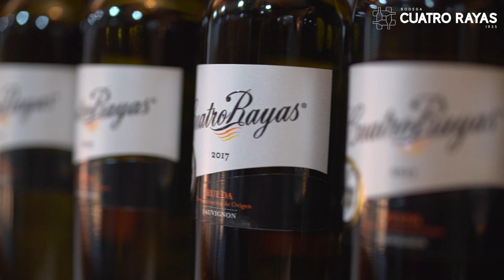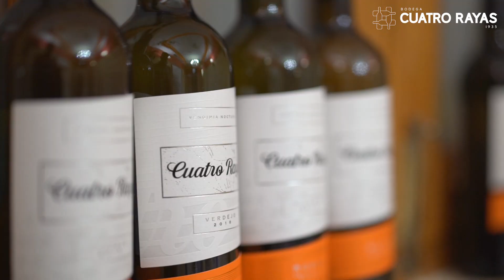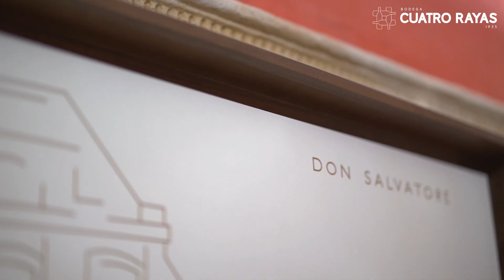César Sánchez: “El Madrid tiene un partido complicado en Pucela”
El exportero del Real Valladolid y Real Madrid analiza en brindis ‘al gol’ con Benjamín el encuentro del próximo domingo en Zorrilla, además de repasar su dilatada trayectoria, anécdotas y amistad con Ronaldo.

César y Benjamín. Benjamín y César. Dos compañeros de vestuario del Real Valladolid que se sientan a la mesa de Cuatro Rayas. César Sánchez (Coria, Cáceres, 1971) tiene un palmarés impresionante tras militar también en el Real Madrid y Valencia, entre otros equipos. En sus vitrinas, dos Ligas Españolas, una Liga de Campeones, una Copa Intercontinental, dos Supercopas de España y una Supercopa de Europa. Y, con el Valladolid, formó parte del inolvidable ‘EuroPucela’. Además, es el portero más veterano en jugar un partido oficial de La Liga española (40 años y 8 días). Dejemos las presentaciones, que sea Benjamín Zarandona quien ponga el balón en juego: “¿Quién te ficha para el Valladolid?”, a lo que César responde “Ramón Martínez y Santi Llorente, que me fueron a ver porque les avisan que hay un tío en un pueblo de Extremadura que le pega muy fuerte al balón y me van a ver a Don Benito. A mi me quería firmar Madrid y Barça, pero me fui a Valladolid porque tenía una tía allí”.

Ya en la ciudad, desde el principio mostró su precocidad: “Con 15 años entrené con el primer equipo en un campo en El Pinar, todavía no estaban los Anexos”. César guarda grandes recuerdos de su paso por el club y, como el mismo confiesa, “tengo unas anécdotas terribles, me acuerdo de una con Javier Yepes, que me obligaba a sacar. Se lo cuento a mis hijos y se mueren de risa. Era un drama sacando. De volea le pegaba de escándalo, pero de abajo, cuando había viento en contra, no la sacaba del área en los Anexos”. César sigue de cerca la actualidad del club y valora la política de cantera de proximidad y cercanía que él considera que debe llevar el equipo: “Las zonas de influencia del Valladolid tienen que ser donde tu puedas generar una ascendencia. No es una cuestión de dinero, porque siempre va a haber alguien que tenga más dinero que el Valladolid y que pueda romper una cláusula y que pueda romper un contrato. Entonces, lo que tienes que generar es ascendencia sobre los chicos que crecen en la cantera, que era lo que nosotros teníamos”.

Valladolid, su ciudad. El vino, una historia de cariño.
César confiesa que “lo pasé mal cuando fui a Valladolid, yo venía de un pueblo de 15.000 habitantes y lo pasé mal. Valladolid fui una ciudad para mi complicada en los inicios, pero ahora es mi ciudad. Si yo me voy de Valencia, a mi buscarme en Valladolid, eso lo tengo más claro que el agua”. Benjamín le pregunta por la gastronomía y los vinos, que César califica como “ una maravilla y además le coges un cariño especial a la gente que sabes cómo cuida esto [cogiendo una copa de verdejo], cómo lo trata, cómo pasa horas, cómo mira al cielo a ver si llueve o no llueve, si es el punto ideal para la cosecha, después cómo lo recogen, cómo lo procesan… Creo que el vino es cariño, es una historia de cariño”.

Etapa en el Real Madrid, tan buena como la del Pucela
Benjamín tira de hemeroteca para recordar el paso de César por el Real Madrid, que el exportero considera tan maravillosa como la del Pucela [mientras comenta esto, visiblemente emocionado, acaricia la camiseta del Real Valladolid que hay sobre la mesa]. Pensaba que iba a tener mucha dificultad para adaptarme a un vestuario donde la gente siempre hablaba de que había muchos egos… todo fuera de la realidad, mentira. Era un sitio normal, donde me lo pasé muy bien, disfruté de ese vestuario cinco años espectaculares y la gente era más normal que normal”.

Ronaldo, compañero de golf
César estima que “El Real Valladolid tiene la suerte de tener un Presidente espectacular, un dueño espectacular. Estuve dos años con él [Ronaldo] y pasamos muchas horas juntos. Es un tipo muy especial, es muy carismático. Tuve la suerte de que compartíamos la afición de jugar al golf y pasamos muchísimas horas juntos. Es una persona que está en el top mundial del deporte”.

Domingo, 10 de marzo: Real Valladolid – Real Madrid
Benjamín, previo al brindis ‘al gol’ con Verdejo Cuatro Rayas Vendimia Nocturna, pide a César su valoración para el encuentro de Liga del Pucela: “Es un partido complicado para el Madrid, no es una salida nada fácil para ellos. De hecho, el Pucela ha competido muy bien con todos los equipos de la zona alta y noble de la tabla”, analiza César.